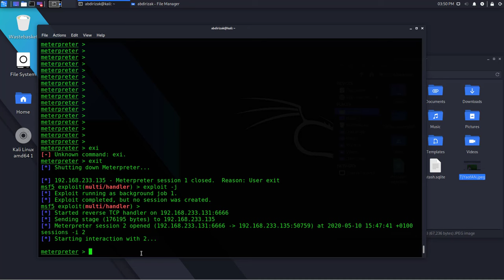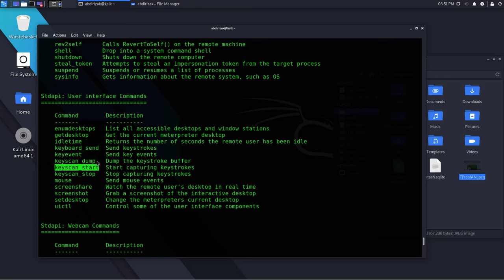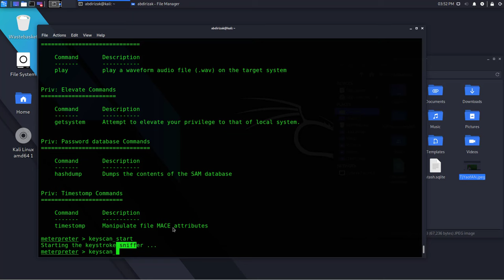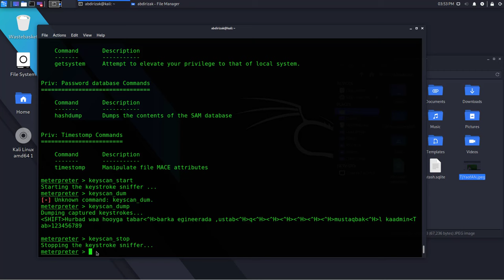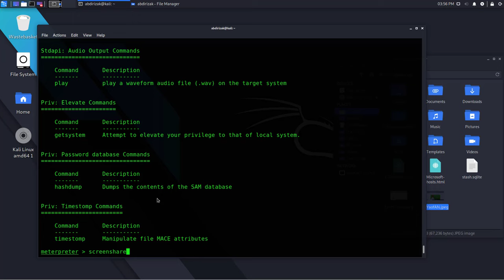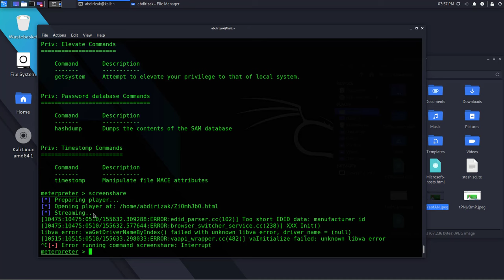Teaser: sida Keylogger iyo Screenshare loogu sameeyo Hacking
Certified Ethical Hacker v10

Koorsadaan waxa eey ku saleeysantahay EC-Council Blueprint CEH exam, cutubyada lagu baranayo waxaa kamid ah reconnaissance, footprinting, enumeration, vulnerability analysis, hacking web servers, wireless networks, IDS, Firewalls,Honeypots,IoT devices, Cloud Computing iyo mobile platforms.

koorsadaan waxa eey iskugu jirtaa Theory iyo Practicle, Tools ka lagu baranayo sidoo isticmaalo koorsadaan waxaa kamid ah Kali Linux, Metasploit, Meterpreter, Nmap, Maltego, Keylogger, Wireshark, OpenVAS, Nikto, DVWA, iyo kuwa kaloo badan.